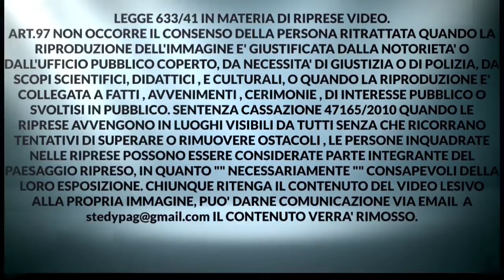" TRENO " Serena Tarantino